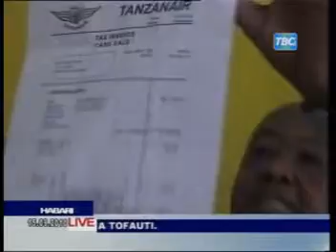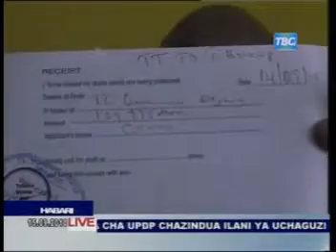Habari za Tanzania na TBC.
TBC1 Sauti ipo ila wanatumia left feed ya sauti .Katika mfumo wa sauti kuna kitu kinaitwa STEREO yani  ina feed  Right na Left . Pia kuna kitu kinaitwa MONO ambayo ita-feed left tu au Right tu. Tatizo kama computer yako ni mono utakumbana na ilo tatizo na kama ipo stereo basi lazima upate sauti.
Sasa Video ya leo nimejaribu kufanya mix sauti jaribu then give me  feedback

Wenu Kimaro.Net